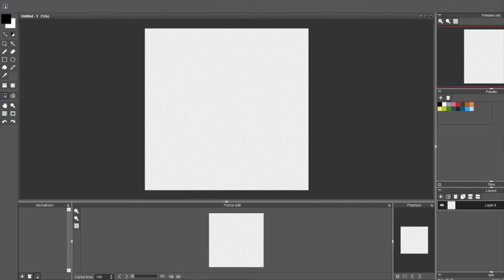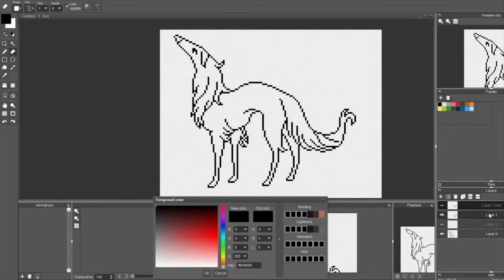Speed Pixel - Borzoi Doggo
Daily Pixel made with the prompt "Borzoi"